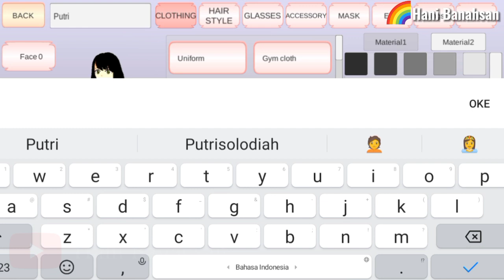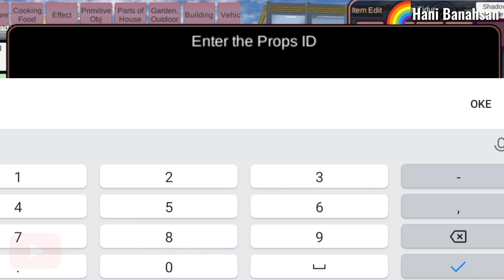ADA KARAKTER BARU SNOW WHITE / PUTRI SALJU 💙❄ DI SAKURA SCHOOL SIMULATOR‼️sakuraschoolsimulator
ADA KARAKTER BARU SNOW WHITE / PUTRI SALJU 💙❄ DI SAKURA SCHOOL SIMULATOR